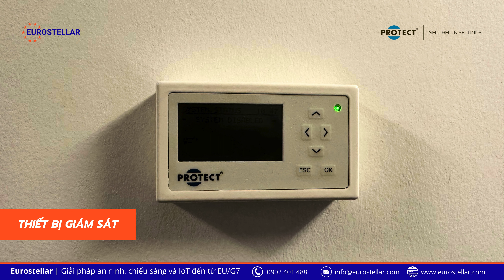HỆ THỐNG XỊT KHÓI PHÒNG VỆ FOG CANNONS ĐẾN TỪ ĐAN MẠCH | A PROTECT ™ SECURITY FOG SYSTEM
Hệ thống xịt khói phòng vệ  PROTECT ™ bảo vệ cơ sở của bạn trong vòng vài giây!  Protect Global cung cấp cho bạn hệ thống xịt khói phòng vệ tốt nhất trên thị trường.
Cho dù bạn là chủ sở hữu nhà, chủ doanh nghiệp, cửa hàng,... chúng tôi đều có các giải pháp xịt khói phòng vệ bảo mật phù hợp với nhu cầu của bạn.
A PROTECT ™ security fog system secures your premises within seconds! Our business is to give you the best security fog system on the market.
Whether you are a home-owner, a business owner, a security manager or a security advisor we have security fog solutions that fit your demands. In just seconds we can protect your property from being burglarized.
EUROSTELLAR - European Security | Lighting | IoT Solution.
449/63 Truong Chinh St, Tan Binh Dist, Ho Chi Minh City, Vietnam.